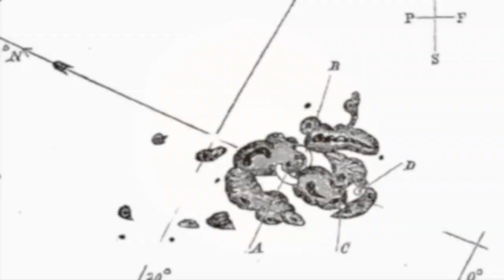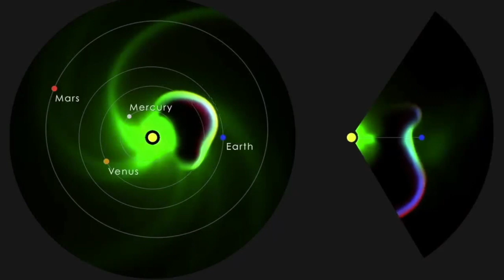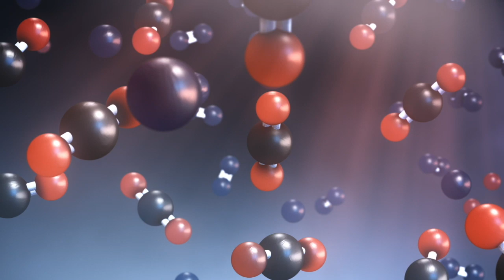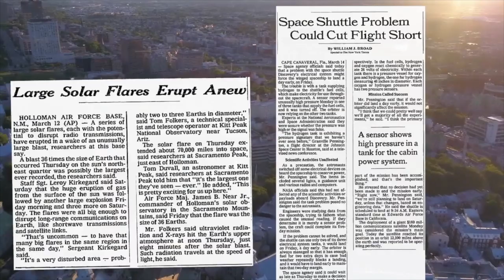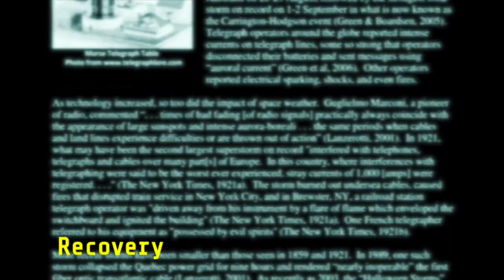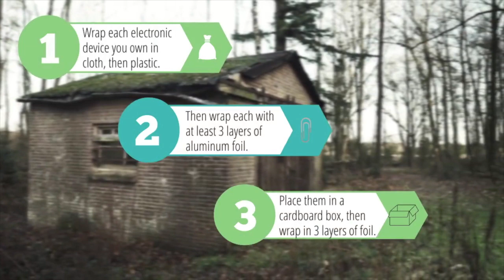What Happens If a Solar Flare Hits Earth?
It wasn't until 1859 when modern humans realized eruptions from the Sun could impact technology on the Earth's surface.  In September of that year, astronomer Richard Carrington documented a white-light solar flare for the first time — this energy release also launched a coronal mass ejection that would hit Earth that night.

We now know the CME was an ejection of superheated plasma from the Sun’s outer atmosphere.  This caused auroras to be seen around the world and fried telegraph lines, while allowing some operators to continue working with their machines unplugged.

A new study from Japanese and British scientists re-analyzes this event, and concludes that they might not be as rare as once thought.  An equally as strong CME missed Earth one week before the Carrington Event, and an even stronger one came within 9 days of hitting us in 2012.  FEMA estimates a CME of that size would've knocked out power for 130 million Americans and would've taken as long as 10 years to recover from.

Several U.S. government agencies are building strategic transformer reserves, but the solar storm of 1859 remains under-known by broader society.  It's important we have an appreciation for the power of CMEs — and if you get an alert of an incoming event in the future, we provide tips at the end of the video on how to build a quick Faraday cage to protect your electronic devices.

"Temporal and Spatial Evolutions of a Large Sunspot Group and Great
Auroral Storms around the Carrington Event in 1859," Hayakawa et al. (2019)

It's Bloody Science! LLC created the text, audio and third song of this video. All images, sounds and video clips are freely available in the public domain or Creative Commons licenses, or are licensed via Powtoon software. Intro song also licensed via Powtoon software and does not require a citation. Several visualizations via NASA.